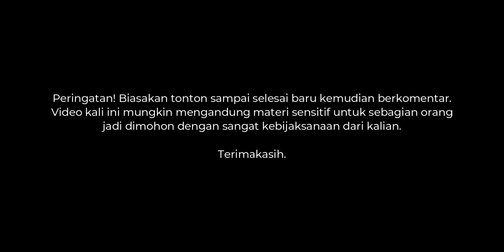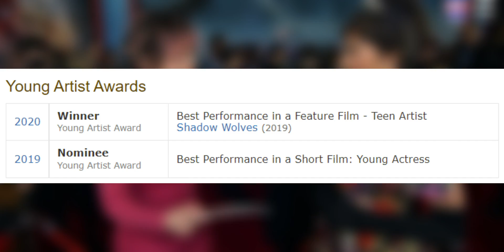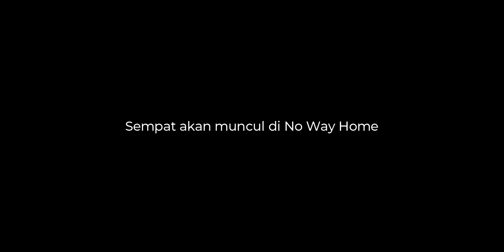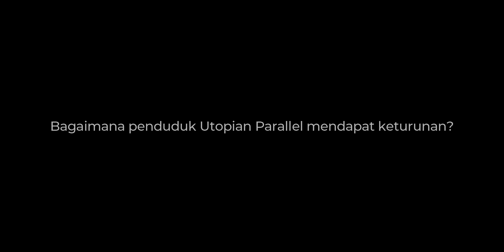Kok Ada Bendera Pelangi? Bahas America Chavez dan Asal-Usul Karakternya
America Chavez adalah karakter baru yang diperkenalkan lewat film Dr Strange : in the Multiverse of Madness. Karakter ini menarik karena bisa memunculkan portal antar dimensi.

Tapi sadarkah kalian ada detil kecil yang mungkin tidak disadari oleh banyak penggemar. Karena ini menarik jadi kami buatkan video pembahasan asal - usul dari karakter America Chavez.

Cameo Multiverse of Madness
America Chavez
Wanda
Agatha Harkness
X-men
Multiverse of Madness
Fantastic Four
Dormmamu
Ancient One
Ghost Rider
Strange Supreme
Infinity Ultron
Defender Strange
Johny Storm
Reed Richards
Billy
Tommy
Wiccan
Speed
Wong
Mordo
Loki
Sylvie
Mobius